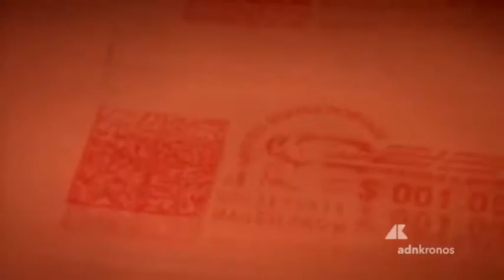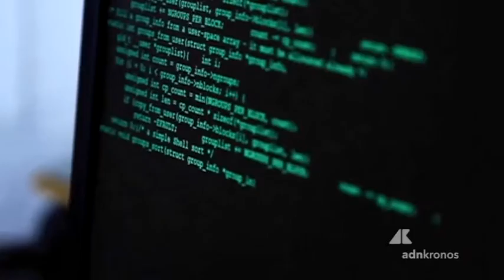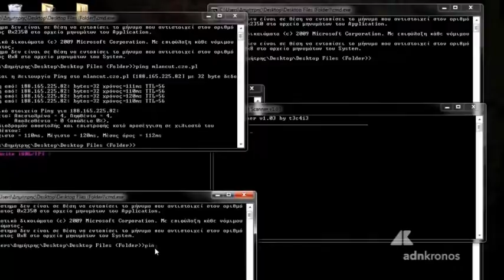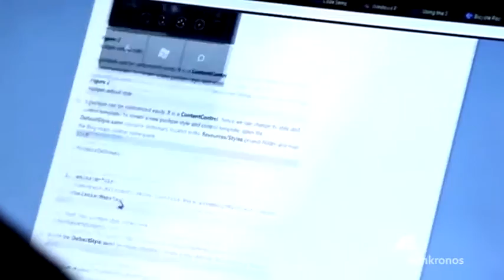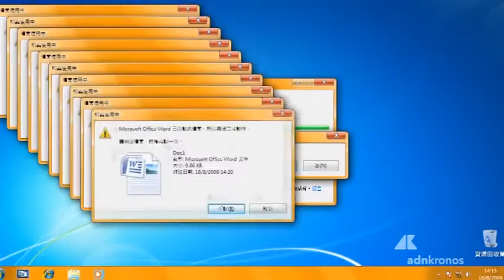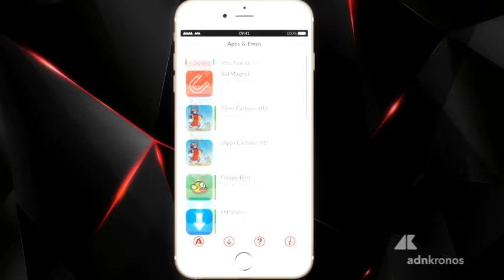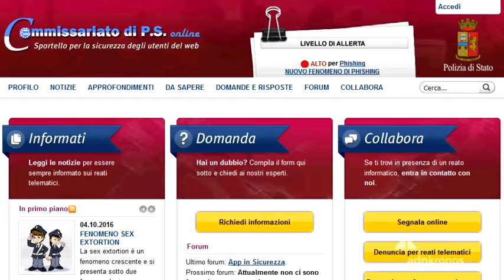Cyberguerra, siamo tutti sotto attacco. Basta un’app...